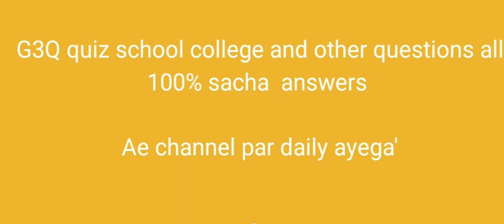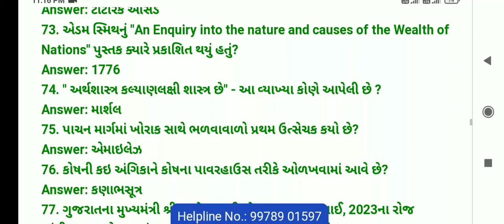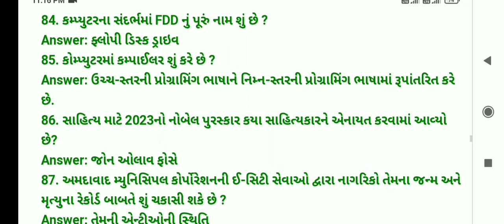G3q quiz questions all sachaanswers Today#g3q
G3q quiz questions all sachaanswers Today#g3q shrots G3qquiz quiz answer answerkeyG3q quiz questions answers Today

g3q 2.0

g3q answer

g3q quiz

gq3 quiz
gujarat quiz

g3q

gyan guru

02 January 2024 g3q quiz

02 jan g3qschool quiz

02 jan na javab g3q quiz

g3q result

g3q javab

_gujarat_gyan_guru_quiz_2/9/22

#2/9/22g3q_answer_for_collage_others

z_for_collage_others

students_today

uiz

g3q javab
g3q registation
today question
g3q quiz answers today
g3q 2.0
g3q
g3q quiz
g3q today ans
g3q answer

g3q 2todayanswercollege

g3q 2todayanswerschool